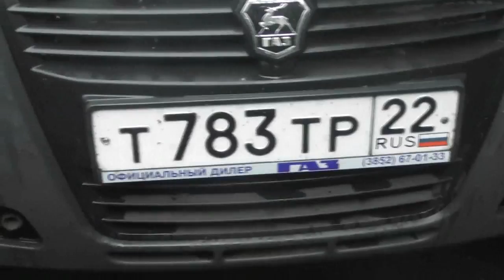Отъезд из города и приезд в деревню. 10.06.2017